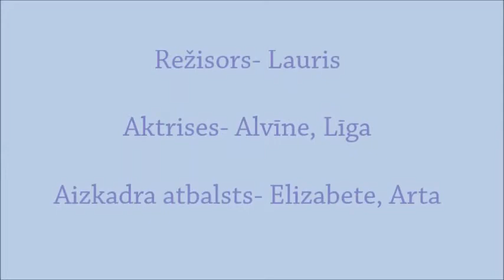"DIGITĀLĀ DRUVA" Rozā komanda - Saldus bibliotēka